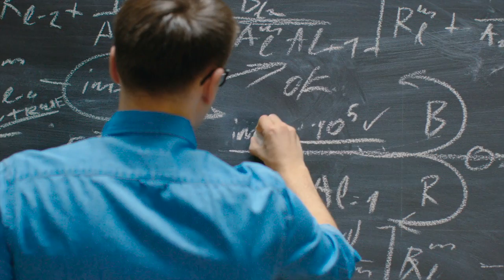Theory as as common language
Like our founder, we are obsessed with promoting and refining sound business theory, because it provides a common language and a powerful way to predict results.